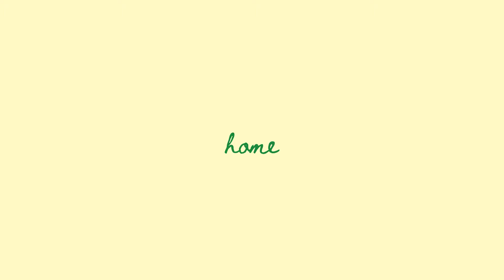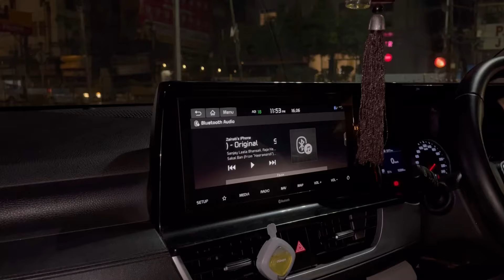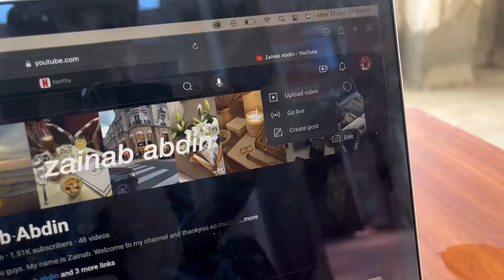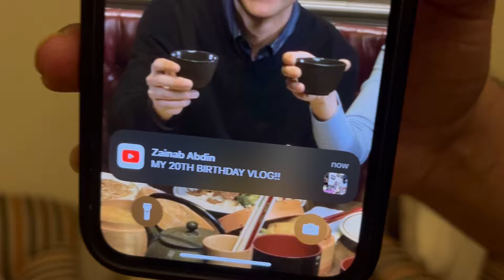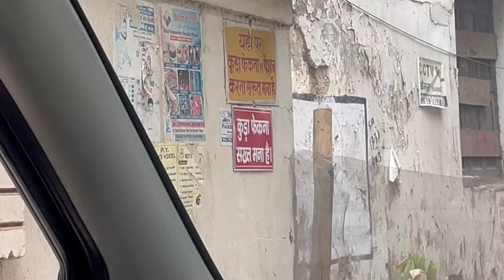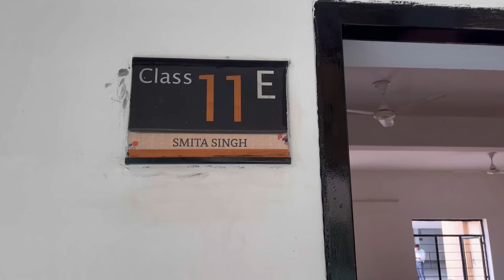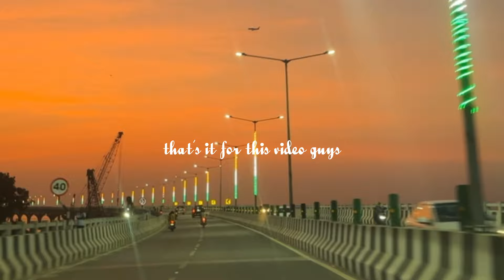last few days at home | eid al adha 2024 | visiting my school | summer break vlog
last few days of summer break.

I'm uploading this video from my room in Bangalore and ughhhh, heart feels heavy. Istg, this semester break was sm fun.
I JUST CANNOT WAIT TO GO BACK HOME. because there's no place like home oof.

Love,
Zainab